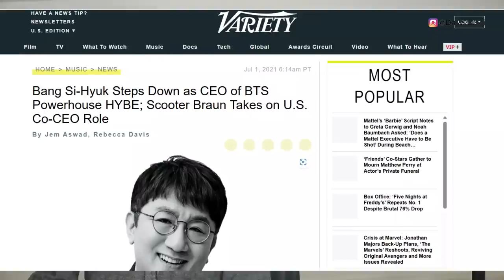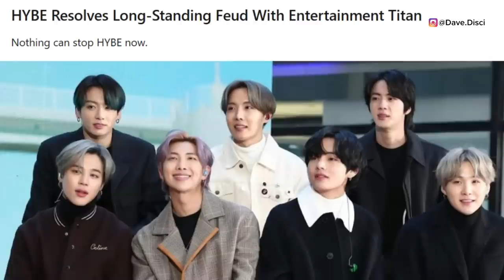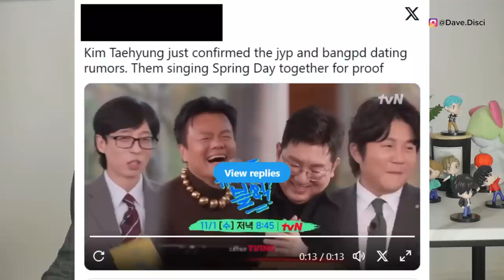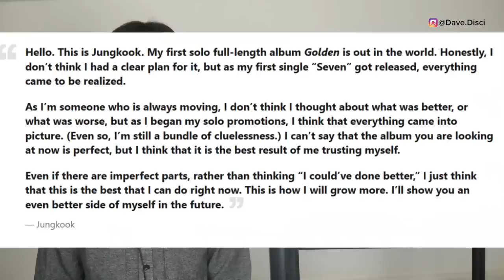Jung Kooks Apology "I'll Do Better"! JK & Jack Harlow At Bar Intimate w/ Many Girls? V POSTS Dating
Hey Dumplings, today we need to talk about KPop news, specifically BTS news. I want to get into Jung Kook saying that he will do better. We need to get into Jung Kook and Jack Harlow at a bar believed to being intimate with multiple girls and that rumor. And then we have V posting a dating rumor.

0:00 Table of Contents
0:23 V Posts Dating on IG
4:08 Jung Kook Says He Wants To Do Better
7:03 Jung Kook At A Bar with Woman rumor
8:50 What You Can Do Next To Support

Learn Korean!